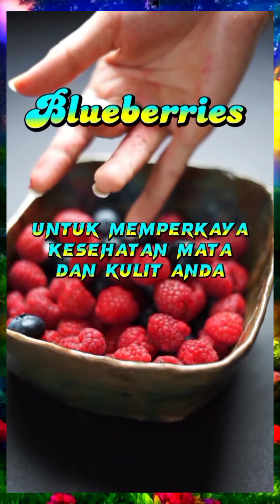Blueberries: mengandung antioksidan yang bisa membantu menjaga kesehatan mata